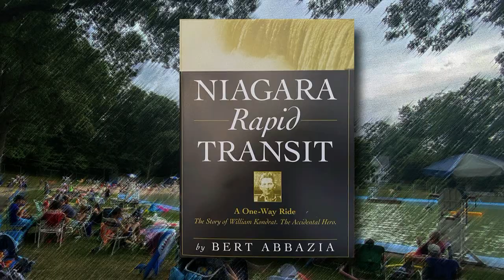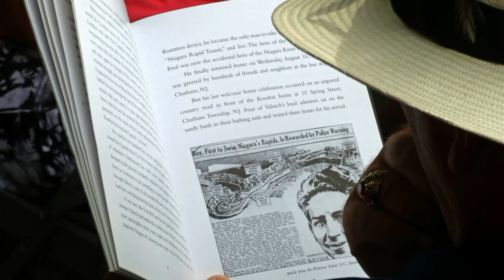Colony Pool Club William Kondrat Historic Marker Unveiling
The Chatham Township Historical Society unveiled the historical marker of William Kondrat outside of the Colony Pool Club